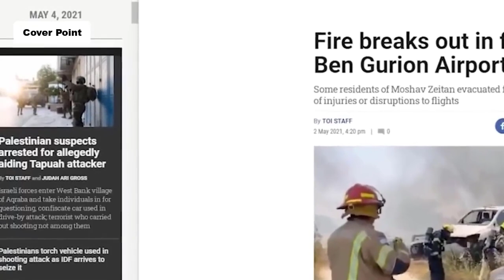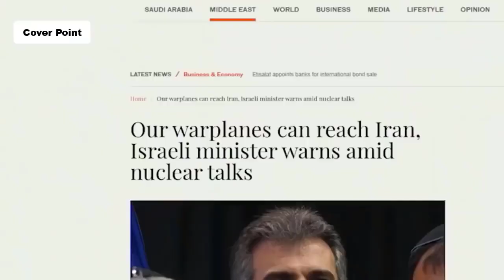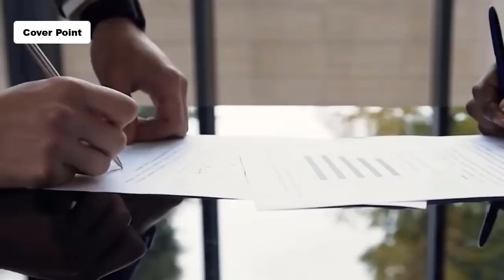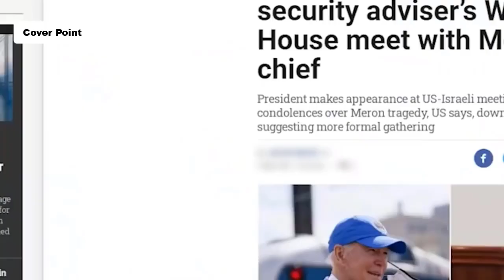Breaking News Earthquake In Israel I Cover Point